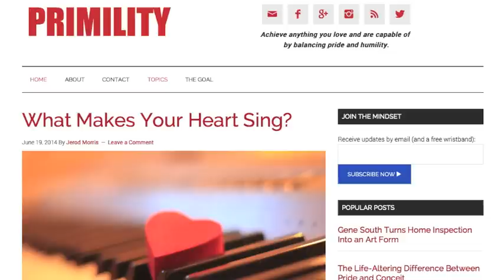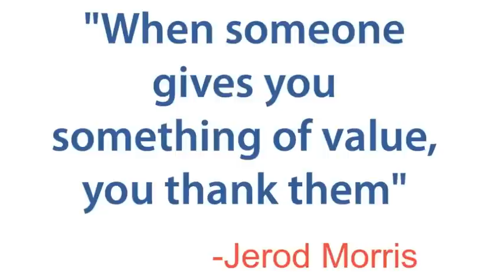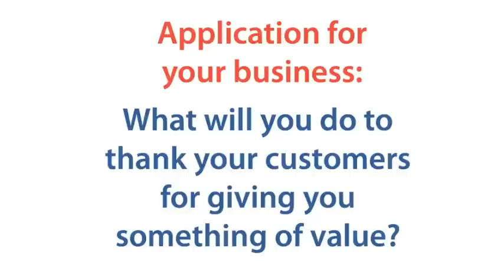Delight Me Episode 4: How to woo your customers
Wondering what you need to do to get your customers to fall head over heels madly in love with you?  Wonder no more.  In this episode, Sonia Thompson chats with Jerod Morris about the tactics he's using to get his customers fall head over heels for his new blog They'll totally work for you too.  Check it out!